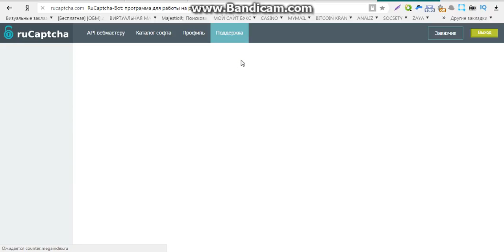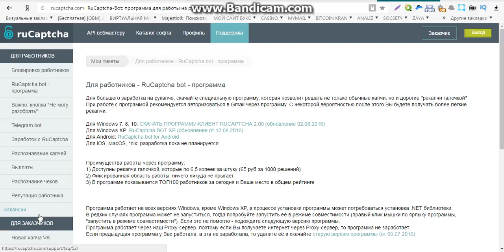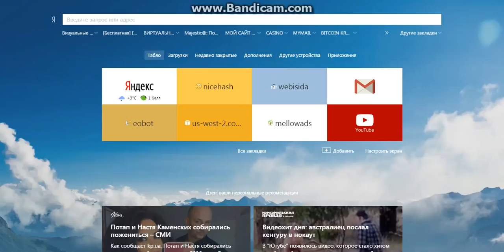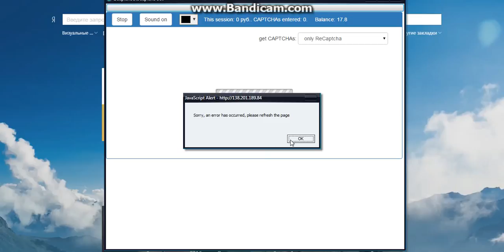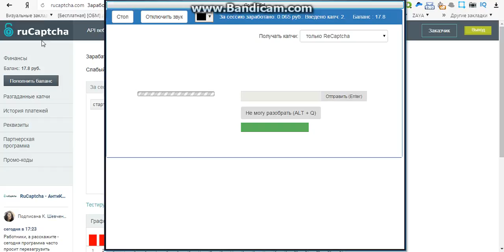варианты заработка в интернете без вложений